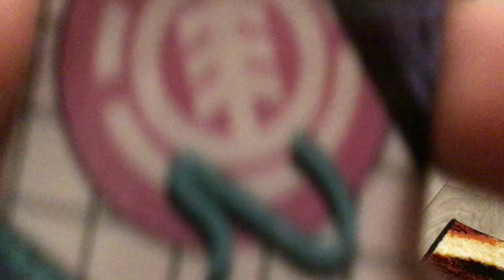Fingerboarding a Ledge!